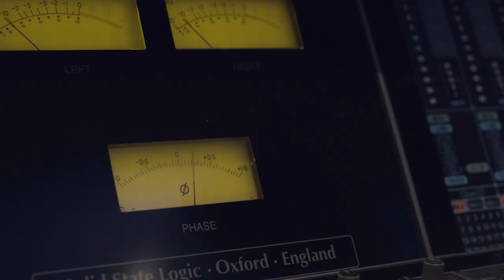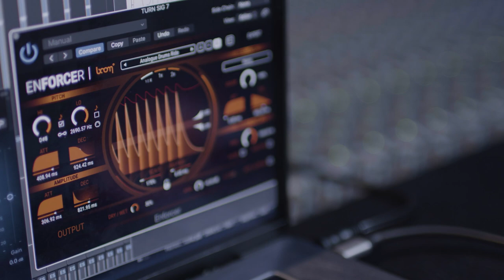Sounds Of The Electric Lotus Evija Supercar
See how Lotus' is developing a range of sounds for the upcoming Evija electric supercar inspired by the engine note of the iconic Type 49. The British company is working with Patrick Patrikios who has written songs for many stars including Britney Spears and Olly Murs.

“We wanted to create a soundscape for the Evija that was recognisably and distinctively Lotus,” said Patrick. “I sat with the development team at Hethel and discussed what that should be. We wanted something intrinsically connected to Lotus so we could set an audio blueprint for its future electric cars.”